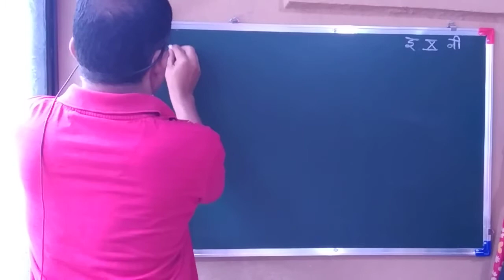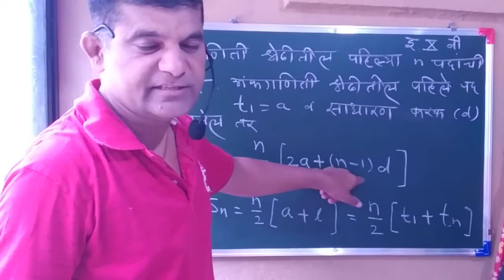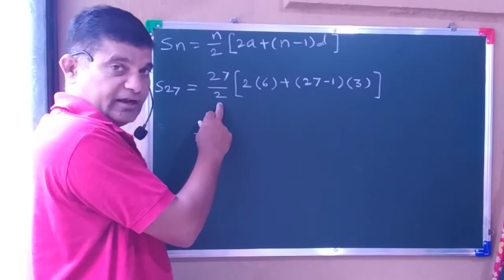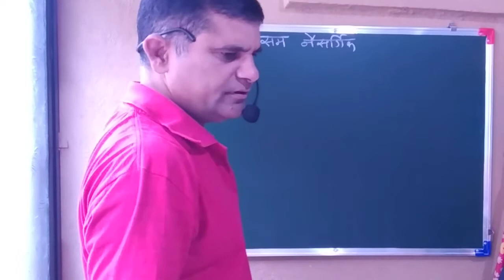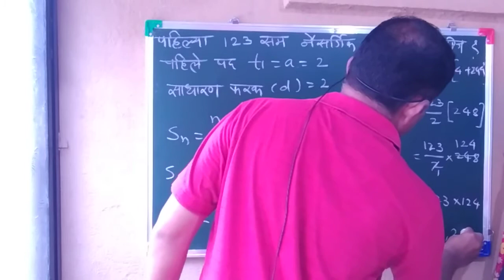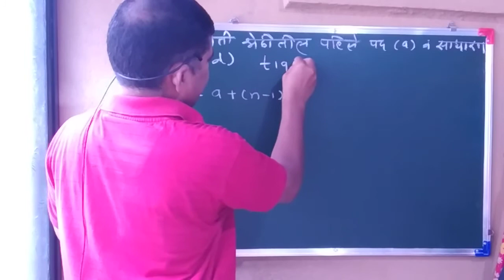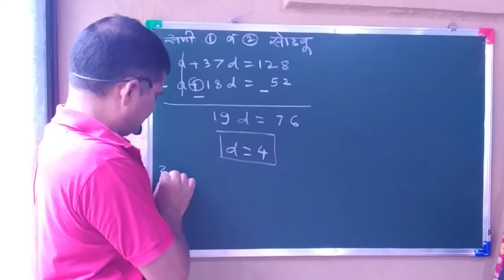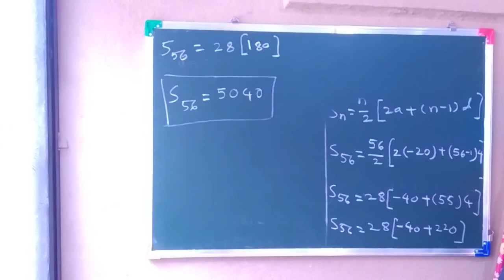M A BHOSALE N E S DHAWADI STD10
Maths1 Ch3